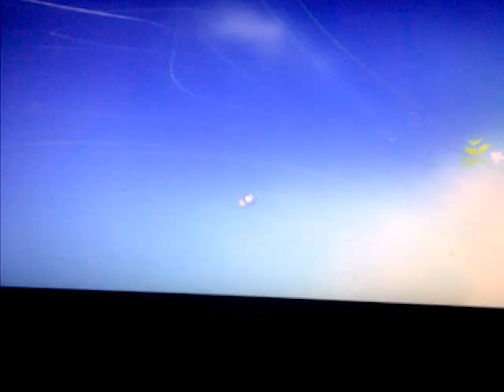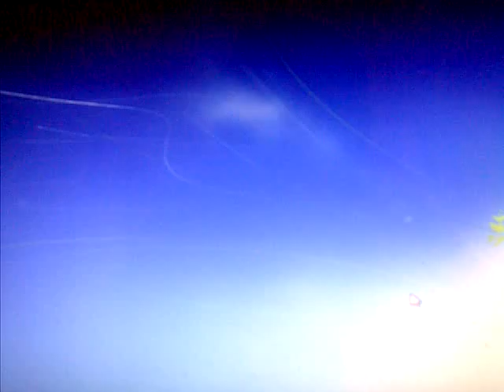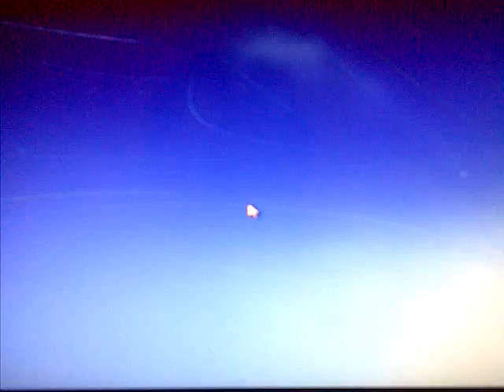Inspiron 1440 safe mode problem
So basically, my laptop froze on me and I restarted it using the power button. When in turned on, it went straight to this loading thing and said "windows is loading files..." so, I waited 5 min for that to finish loading and after it was complete, it went to a black screen for about 10 min. then, after that, it went to safe mode but with nothing to do-only a cursor. I NEED HELP, PLEASE. Thanks (: